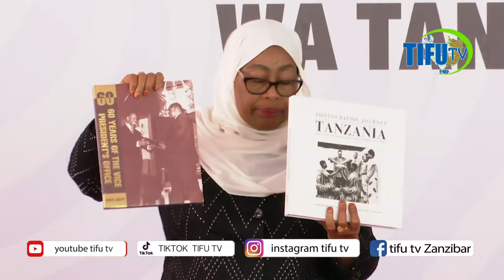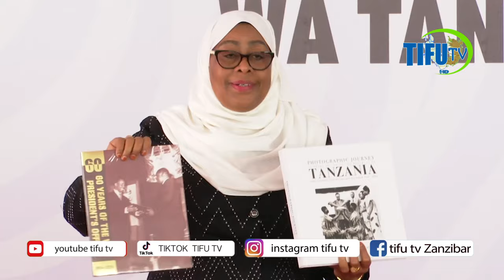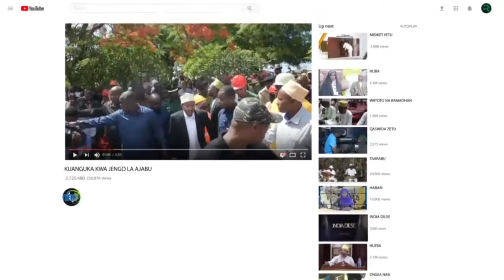RAIS MWINYI UZINDUZI VITABU VYA MUUNGANO ZANZIBAR